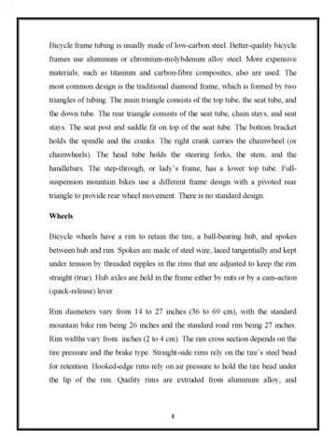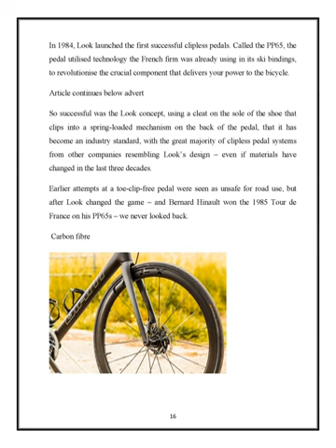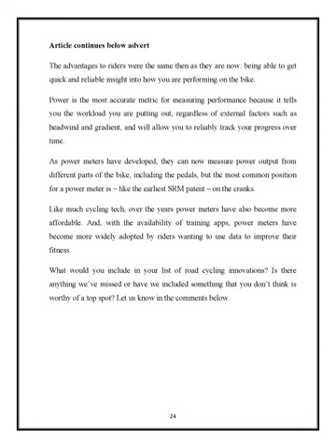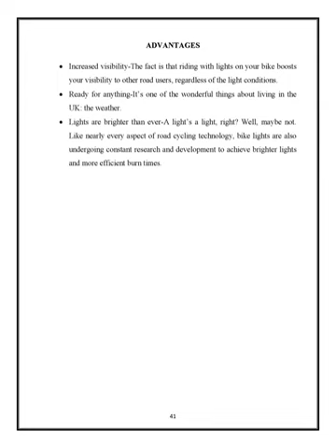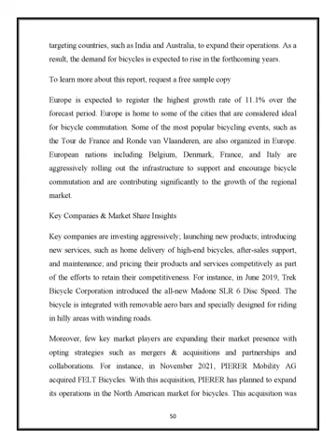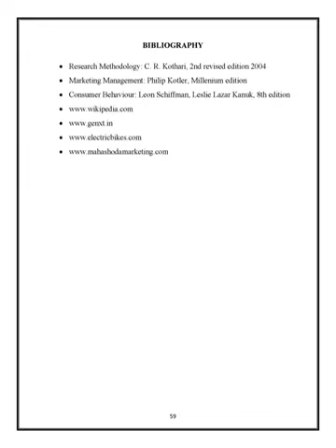MBA Mini Project On 'Innovation In A Normal Bicycle'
MBA

Mini Project